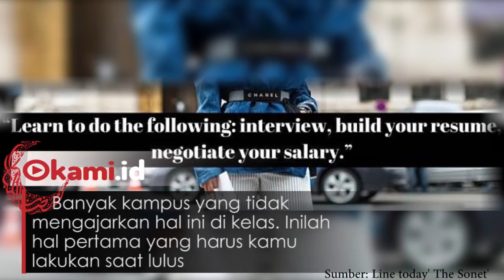Rule of Thumb yang Harus Diketahui oleh Millennial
Nasihat terkadang merupakan hal yang lucu,
Berikut ada beberapa nasihat yang dapat kamu terapkan dalam kehidupan 20's-mu